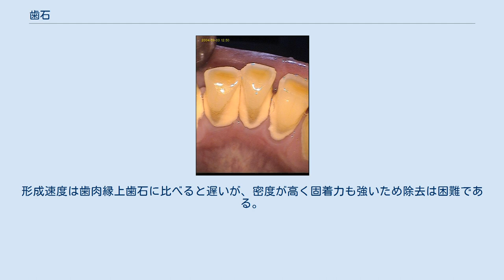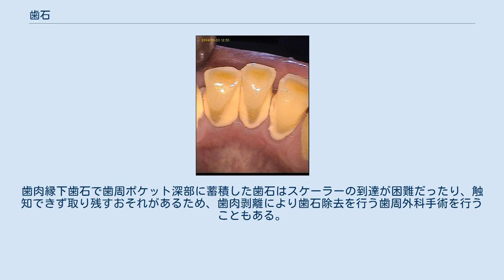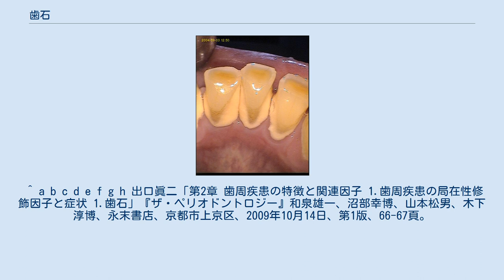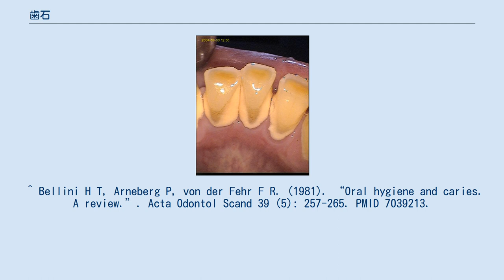歯石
歯肉縁周囲についている黄変部が歯石(歯肉縁上歯石) 歯石（しせき、calculus, tartar）は、歯に付着したプラークが除去されないまま長期間堆積し石灰化した沈着物。
 歯石自体には病原性はないとされるが、新たなプラークが付着しやすくなるため、歯周疾患の原因とされ、歯石の除去は歯周治療においてとても重要である。
 歯石は長期間除去されないままになっているプラークが唾液や歯肉溝滲出液に由来するカルシウムによって石灰化して形成される。
 歯周組織の状態は歯周組織の破壊されている進行度と歯石の沈着量に大きく関係している。
歯石そのものに直接的な病原性はないが、歯石表面は粗造であるためプラークの付着が容易になりプラーク蓄積の増悪因子となる。
蓄積したプラークは歯周組織に炎症・破壊の刺激をもたらす主要因となる。
 歯肉の辺縁を基準に、歯肉縁より上に出来るものを歯肉縁上歯石、歯肉縁より下に出来るものを歯肉縁下歯石といい、その性質は大きく異なる。
 歯肉縁より上にできる歯肉縁上歯石は唾液中の成分に由来するもので灰白色を呈する。
唾液腺の開口部が好発部位である。
形成速度は速いが歯面への固着力は弱く比較的容易に除去することができる。
 歯肉溝内もしくはポケット内の歯肉溝滲出液や感染した歯周組織からの浸出液、血液由来の黒褐色の歯石である。
形成速度は歯肉縁上歯石に比べると遅いが、密度が高く固着力も強いため除去は困難である。
 歯肉縁上歯石では16 - 51%（最大80%）が、歯肉縁下歯石では32 - 78%が無機質で残りが有機質である。
 四種類のリン酸カルシウムを主成分とし、他に炭酸カルシウムやリン酸マグネシウムなどが存在する。
 菌体成分、剥離上皮細胞、白血球等が存在する。
歯肉縁上歯石では唾液糖タンパク質も含まれる。
 いったん歯石になってしまうと患者がブラッシングで除去することが困難になってしまう。
そのためプラークの段階で除去することで予防する。
最も基本的な予防としてブラッシングがあるが、個人での完全なプラーク除去は不可能とされる。
 ピロリン酸・酢酸亜鉛入りの歯磨剤は有効である。
 歯肉縁上歯石か歯肉縁下歯石かを問わずいったん歯石になってしまうとブラッシングでの除去は困難である。
そのためスケーリングによる歯石の物理的排除が必要となる。
 ただし、歯肉縁下歯石については探針等による触知しかできない場合や触知すら困難な場合がある。
歯肉縁下歯石で歯周ポケット深部に蓄積した歯石はスケーラーの到達が困難だったり、触知できず取り残すおそれがあるため、歯肉剥離により歯石除去を行う歯周外科手術を行うこともある。
 ^ a b c d e f g h i j k l m n o p 古西清司編『臨床歯科エビデンス 歯周病と微生物学のビジュアルラーニング』南山堂、2007年、13頁。
 ^ a b c d e f g h 出口眞二「第2章 歯周疾患の特徴と関連因子 1.歯周疾患の局在性修飾因子と症状 1.歯石」『ザ・ペリオドントロジー』和泉雄一、沼部幸博、山本松男、木下淳博、永末書店、京都市上京区、2009年10月14日、第1版、66-67頁。
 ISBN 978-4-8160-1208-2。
 NCID BA9190312X。
 ^ a b c d e f Bob ten Cate「8 ミネラル平衡における唾液の役割：う蝕、酸蝕症ならびに歯石の形成」『唾液　歯と口腔の健康』Michael Edgar, Colin Dawes, Denis O'Mullance、監訳：渡部茂　　訳：稲葉大輔・王宝禮・香西克之・高橋信博・田隈泰信・廣瀬弥奈・光畑智恵子・本川渉・渡部茂、医歯薬出版、東京都文京区、2008年6月10日（原著2004年8月）、第2版第1刷（原著第3版）、102-114頁。
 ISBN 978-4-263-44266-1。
 ^ Bellini H T, Arneberg P, von der Fehr F R. (1981). “Oral hygiene and caries. A review.”. Acta Odontol Scand 39 (5): 257-265. PMID 7039213.